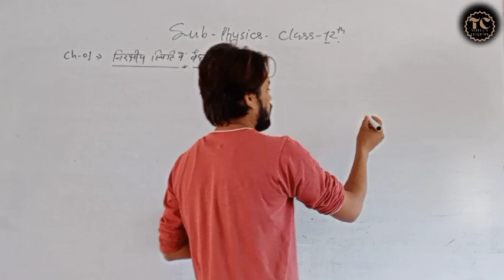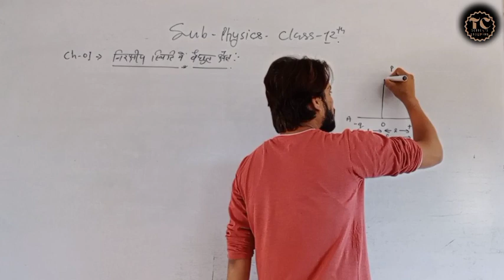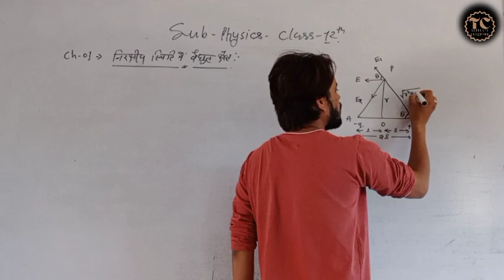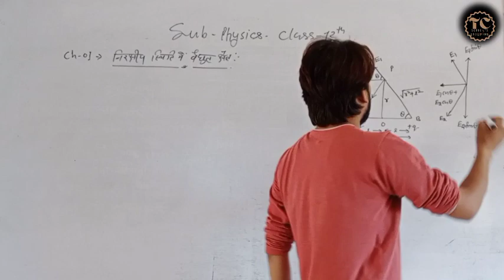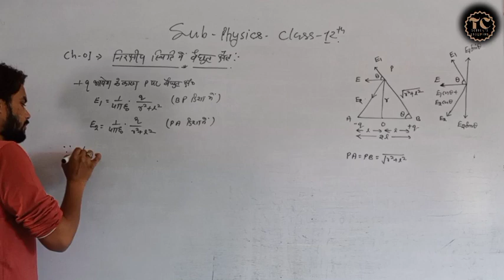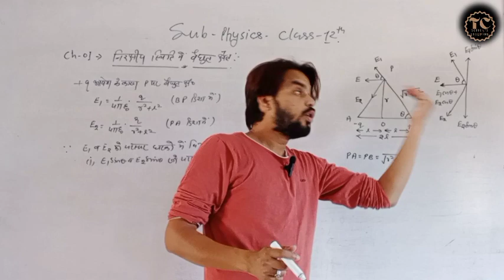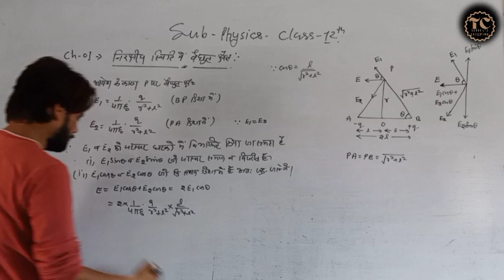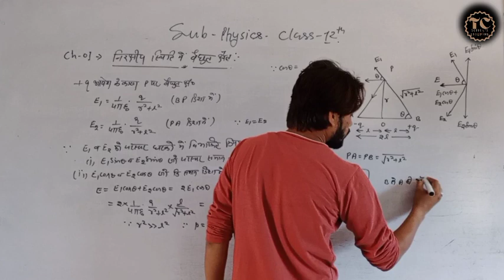निरक्षीय स्थिति मे वैधुत् क्षैत्र की तीव्रता | electric field intensity due to electric dipole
nirakshiy sthiti mein vidyut kshetra ki tivrata ka vyanjak
निरक्षीय स्थिति में विद्युत क्षेत्र की तीव्रता
nirakshiy sthiti mein vidyut kshetra ki tivrata brother sir
Nirakshiy sthiti mein vidyut kshetra ki tivrata
निरक्षीय स्थिति में विद्युत क्षेत्र की तीव्रता का व्यंजक
विद्युत द्विध्रुव के कारण निरक्षीय स्थिति में विद्युत क्षेत्र की तीव्रता
vidyut dvidhruv ke karan nirakshiy sthiti mein vidyut kshetra ki tivrata ka vyanjak
electric field
coulomb law
electric field intensity due to a point charge
electric field intensity due to electric dipole

TOPPER'S COACHING is a channel that helps you to prepare for all board ( UP BOARD, CBSE BOARD, ICSE BOARD AND OTHER BOARD) exam and specially helps you to prepare for MATH, PHYSICS, CHEMISTRY and BIOLOGY.